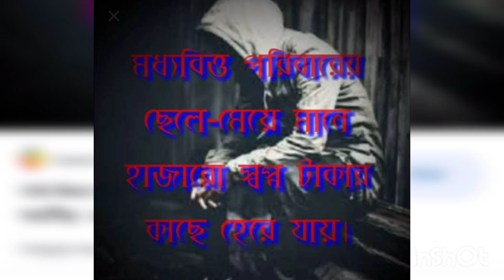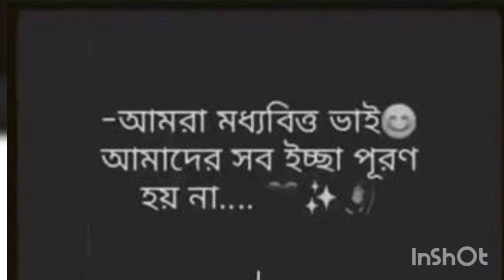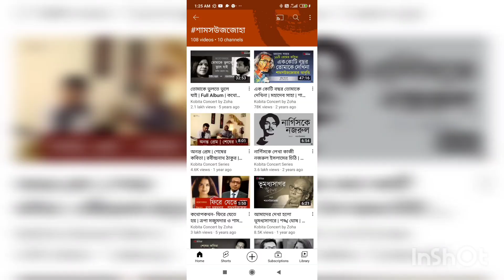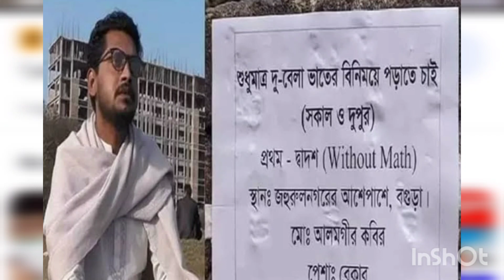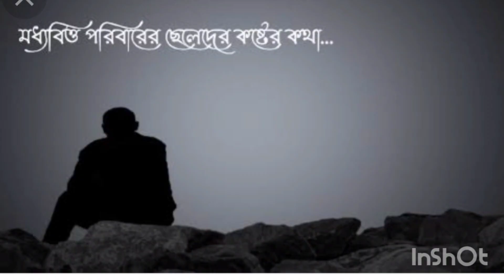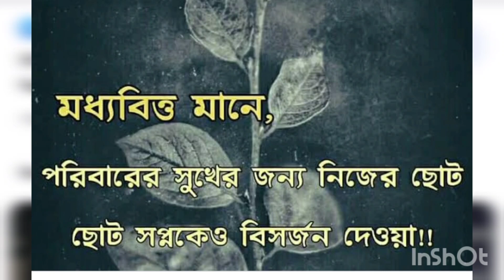আমি নিম্ন মধ্যবিত্ত বলছি ।। কবিতা আবৃত্তি ।।